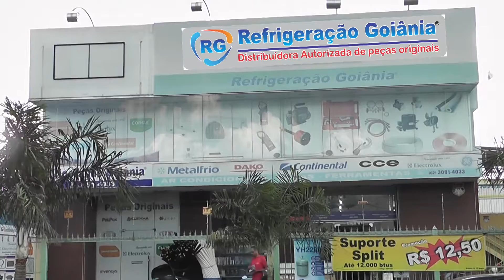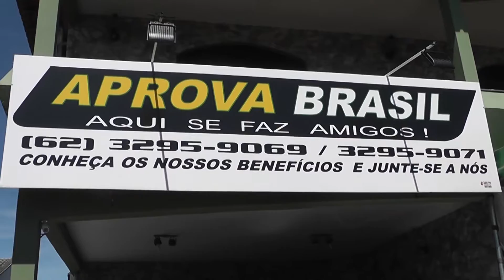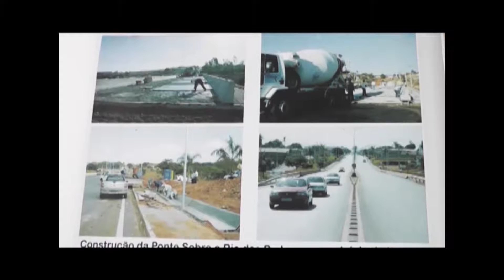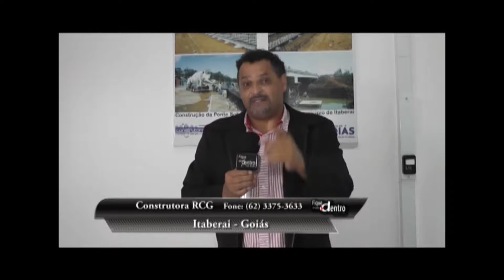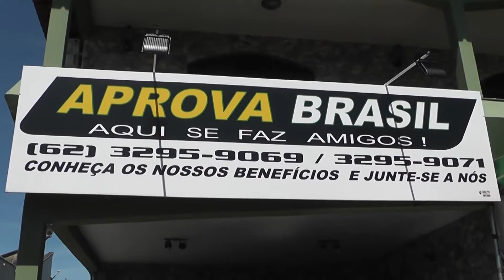Programa Fique Por Dentro Com Serjão 17 04 2016 TBC